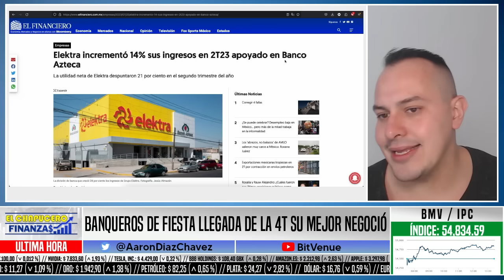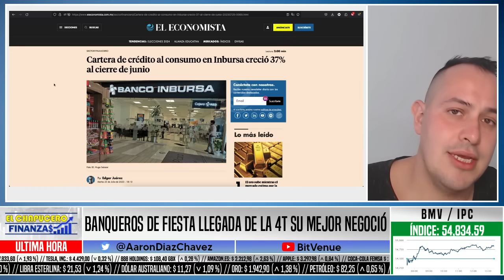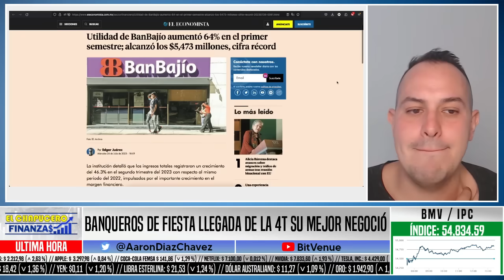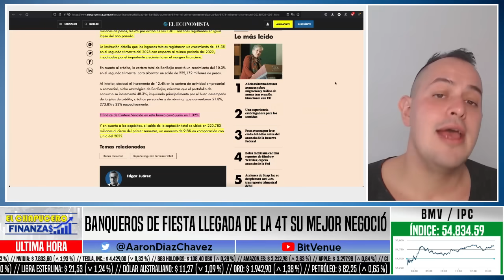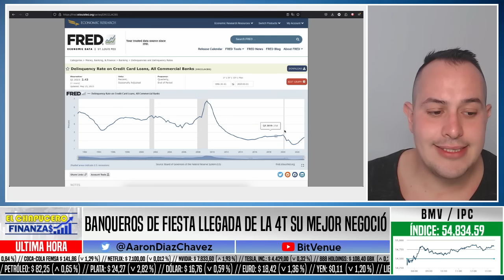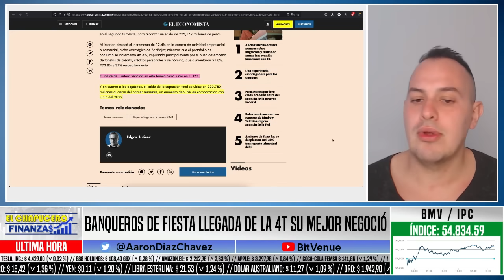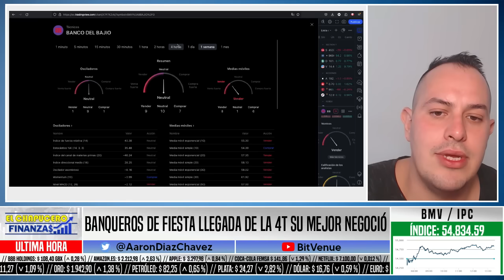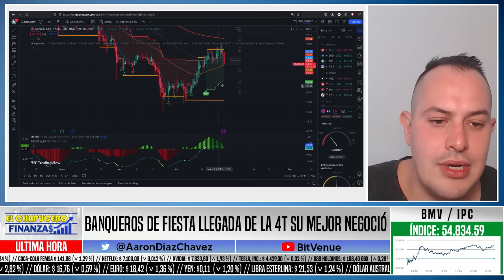BANQUEROS DISPARAN GANANCIAS CON TASAS DE INTERÉS LEONINAS